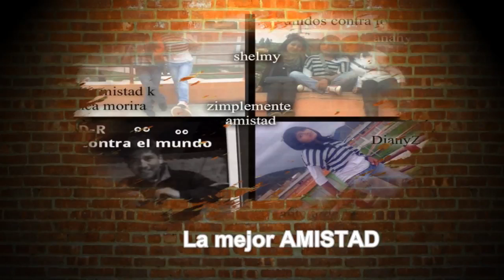promocion mateo pumacahua gaona cisneros promo 2013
promocion 2013 mateo pumacahua gaona cisneros
sicuani
cusco
peru
saraza